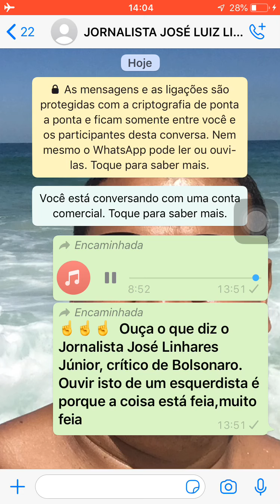ÁUDIO DO JORNALISTA JOSÉ LINHARES JR UM DOS CRÍTICOS DE BOLSONARO RECONHECENDO QUE ESTAVA ERRADO!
ÁUDIO DO JORNALISTA JOSÉ LINHARES JR. UM DOS MAIORES CRÍTICOS DE BOLSONARO RECONHECENDO QUE ESTAVA ERRADO

Ouça o que diz o Jornalista José Linhares Júnior, crítico de Bolsonaro. Ouvir isto de um esquerdista é  porque a coisa está feia, muito feia cita até Fernanda Monte Negro, que vergonha!

Eis o verdadeiro “Cavalo de Tróia” que vos falo amigos, que veio pra desestabilizar o mundo e destruir todos os seus valores, assista no link a seguir:

O Wuhan Chinese Biological Laboratory é na verdade propriedade da Glaxo, que passa a ser o dono / sócio majoritário da Pfizer (aquela da vacina milagrosa para cobiçosos), que casualmente lida com as finanças do Black Rock, que por acaso cuida das finanças do Open Foundation Society (Soros), que por acaso cuida dos interesses da francesa AXA, da qual a alemã Winterthur construiu o laboratório chinês, comprado pela alemã Allianz, e que por acaso tem a Vanguard como grande acionista, que é acionista. da Black Rock que controla os bancos centrais e administra 1/3 do capital de investimento mundial, que por acaso é grande acionista da Microsoft e de Gates, que por acaso é acionista da Pfizer e atualmente o primeiro patrocinador da OMS !!!

Está claro por que um morcego entrou e agarrou a cobra e todo o planeta foi infectado?

O que há sob o slogan "FICAR EM CASA"?
Há dois mil anos, os árabes descobriram que obrigar as pessoas a tapar o nariz ou a boca tirava a personalidade e despersonalizava, ajudando a torná-las mais submissas.
Com isso impuseram a toda mulher o uso obrigatório do véu sobre o rosto.
Então o Islã transformou isso em um símbolo da submissão da mulher a Alá, depois ao rei e, finalmente, ao dono do harém.
A psicologia moderna explica: sem rosto não existimos como seres independentes e, conseqüentemente, como pessoas livres.
A China fez o mesmo com seu povo nas últimas décadas e como a escola não nos ensinou a verdadeira história, estamos condenados a repeti-la.

FICAR EM CASA:
Que vamos tirar você do trabalho para torná-lo dependente do estado.

FICAR EM CASA:
Que decidiremos quando e como você pode sair, mesmo que não tenha dinheiro para fazer compras.

FICAR EM CASA:
Mesmo que seus pais tenham alguns anos de vida e não vejam os netos por causa da dúvida de que eles vão pegá-lo.

FICAR EM CASA:
Você ainda deve continuar a pagar seus impostos, mesmo que não esteja trabalhando.

FICAR EM CASA:
E você se distrai com coisas banais e se confunde com coisas absurdas, e não vê o que realmente estamos fazendo com seus direitos.

FICAR EM CASA:
Porque se você sair de casa corre o risco de morrer de gripe com 2% de mortalidade.

FICAR EM CASA:
Assim, podemos estudar seu comportamento, para melhor controlá-lo com nossos satélites e dispositivos conectados(CELULARES).

FICAR EM CASA:
Que vamos deixar para você uma lista de entretenimento virtual para que você não questione o novo normal.

FICAR EM CASA:
E tome cuidado com o que faz porque seus vizinhos também agem com nossa polícia.

FICAR EM CASA:
Não se exponha à luz solar ou bactérias, por isso destruímos seu sistema imunológico.

FICAR EM CASA:
É assim que tiramos o dinheiro de circulação, criamos uma moeda única e preparamos o caminho para a vacina da nova espécie.

FICAR EM CASA:
Para que possamos continuar com nossa agenda global, fazendo as mudanças que queremos sem que você perceba, sem interferências e sem protestos.

FICAR EM CASA:
Você se afasta de tudo que o torna humano, então nossa ação será mais sutil, você achará normal e não haverá culpados.

FICAR EM CASA:
Como quando Hitler deu ordens e as pessoas obedeceram.
Só ele fez isso com armas e nós com medo.

FICAR EM CASA:
Não lute pelos seus direitos de cidadão ou de família, queremos você dócil, não rebelde.

FICAR EM CASA:
Sem liberdade, sem trabalho, sem escola, sem religião, sem viagens, sem capacidade de discernir, sem futuro, sem humanidade, mas com Tiktok e Netflix.

FICAR EM CASA:
entretanto administramos e preparamos uma ditadura graças à sua ignorância e tolerância.

FICAR EM CASA:
Até que você se desumanize completamente e perca a empatia por seu povo, criando uma divisão ou ruptura impossível de remediar

OMS Condena o Lockdown : não salva vidas e faz os pobres muito mais pobres.

A esquerda favorecer a classe pobre foi uma utopia do passado. O socialismo e o comunismo assolam e destroem a liberdade das pessoas dentro de um país.. 90% dos professores são de formação esquerdista ideologias de Karl Max e Paulo Freire e por aí vai. Veja onde está a nossa educação. E depois de ver a China financiando sindicatos aqui no Brasil comprando políticos e partidos e ver um ladrão condenado ser solto pelo STF e de acordo com a união PT/ China/ Rússia.